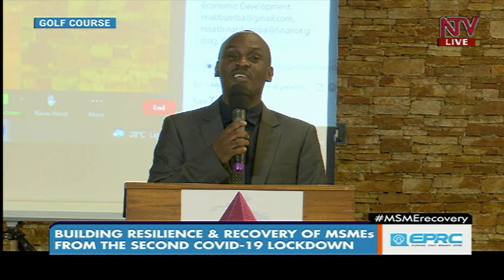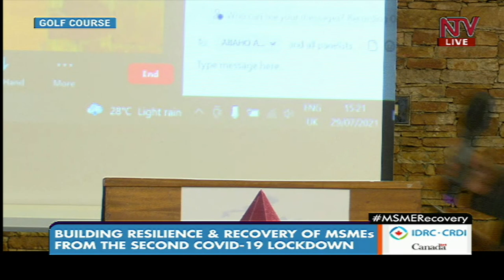Building resilience and recovery of SMEs from the second Covid 19 lockdown